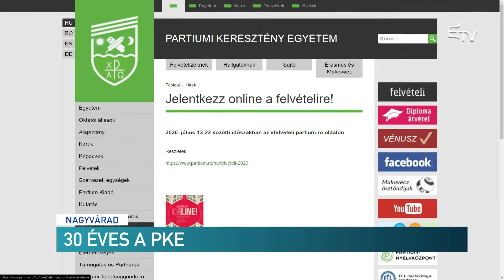30 éves a PKE – Erdélyi Magyar Televízió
Megalakulásának harminc éves évfordulóját ünnepli a romániai magyarság első, önálló akkreditált egyeteme, a nagyaváradi Partiumi Keresztény Egyetem. A koronavírus járvány miatt a jubileumi ünnepséget csak virtuális térben, az egyetem közösségi oldalain ünnepelhették az egyetem tanárai és hallgatói.